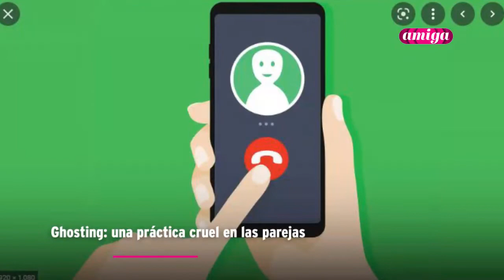Ghosting: una práctica cruel en las parejas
La psicóloga, especialista en terapia de parejas, Silia Barahona, explica a profundidad sobre el "ghosting", una práctica en donde una de las partes se desaparece por voluntad propia sin razón aparente.